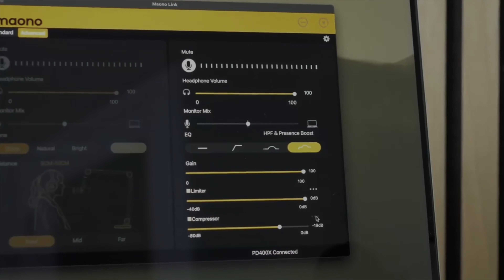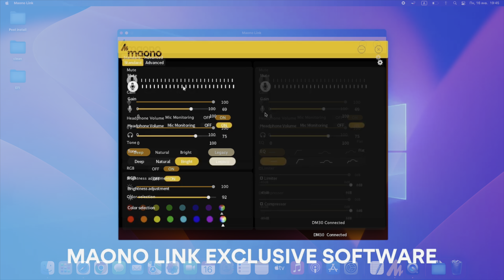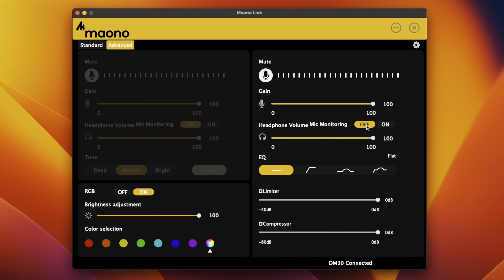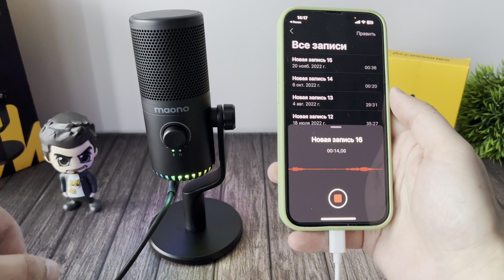Maono DM30 универсальный конденсаторный микрофон / MAONO DM30 Programmable RGB Gaming Microphone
Чтобы записать свой подкаст или провести стрим, вовсе не обязательно покупать дорогущую аппаратуру со сложной настройкой.  В этом видео мы посмотрим на  Maono DM30: USB-микрофон для подкастов и игр. И один из лучших USB микрофонов в бюджетном сегменте Maono DM30

Это отличный конденсаторный микрофон начального уровня с очень достойными характеристиками, с которым вы буквально за пару мгновений сможете стать стримером или подкастером.

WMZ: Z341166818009